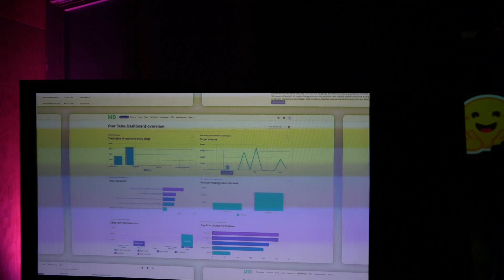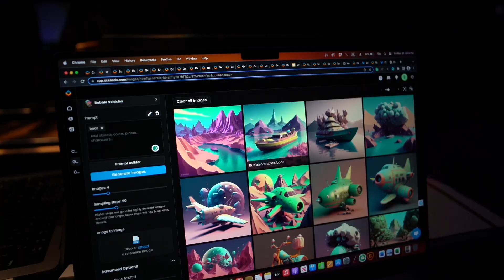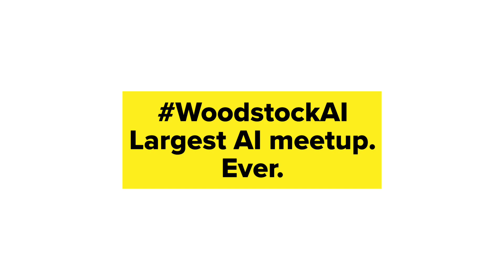WoodstockAI - Largest AI meetup ever.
On March 31st 2013, Hugging Face hosted WoodstockAI, the largest AI meetup ever, at the Exploratorium in San Francisco.

Over 5,000 people decided to show up for an evening of conversations and demos about building AI with open source.

Thanks 🤗 community volunteers who made the event so special!